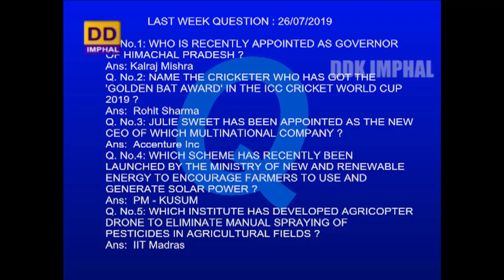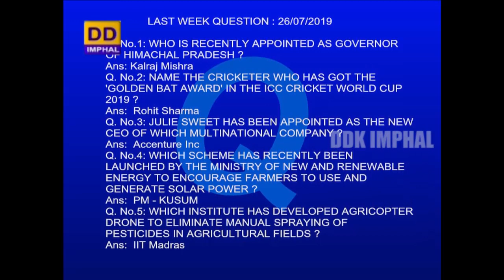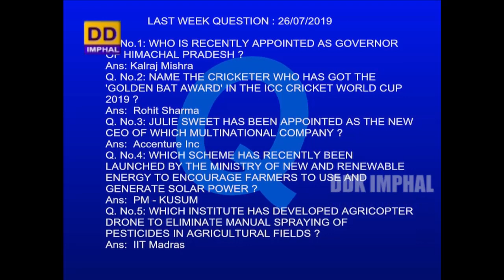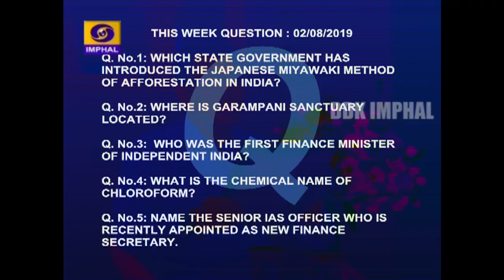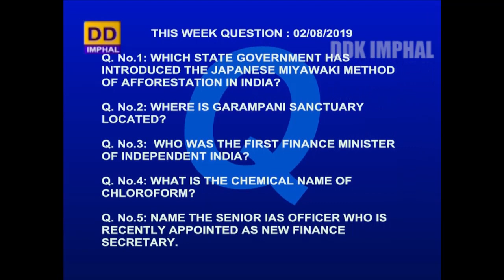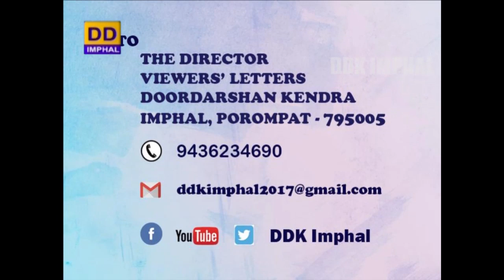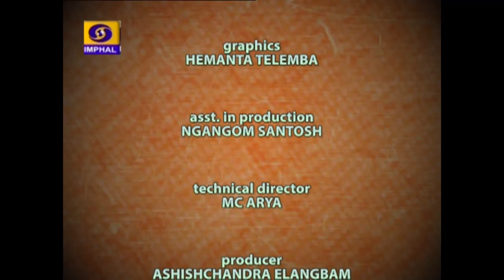REPLY TO VIEWERS' LETTERS | Adomgi Wahang Eikhoigi paokhum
DDK IMPHAL PRESENTS REPLY TO VIEWERS LETTER

- H. Mona
- Manibabu Likmabam

Producer - E. Ashishchandra